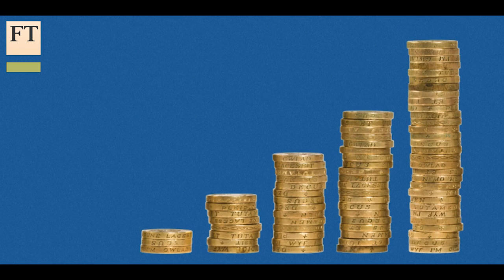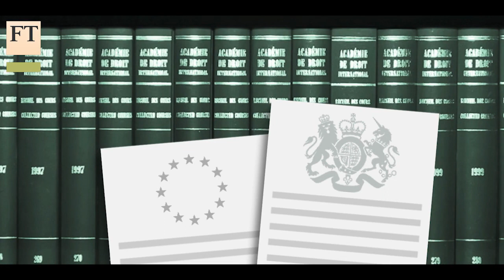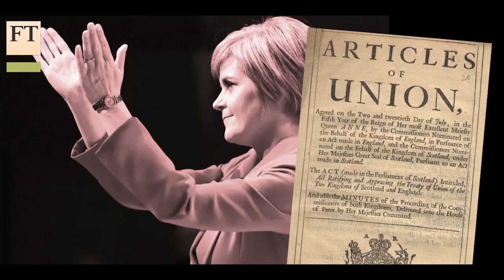Why you should care about Brexit | FT World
From national budgets to immigration, the possibility of Britain leaving the EU has wide ramifications. Economics editor Chris Giles explains why Brexit matters.